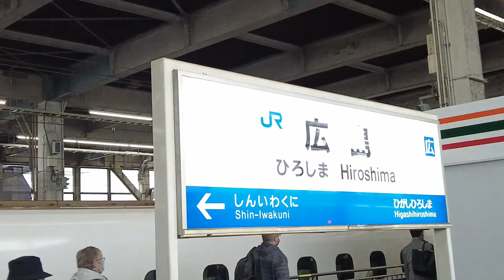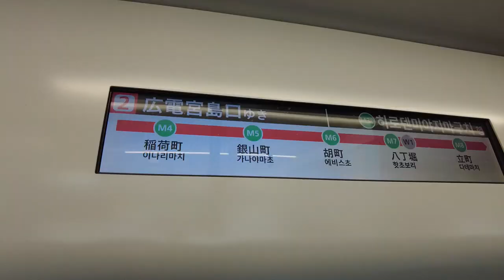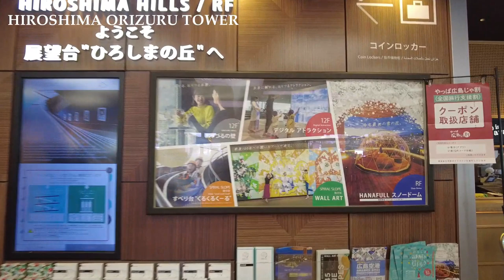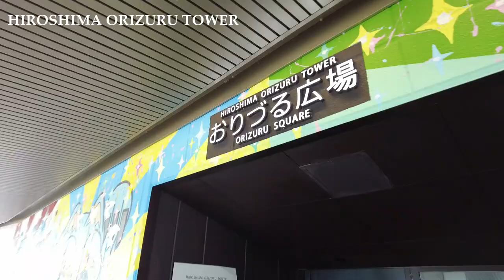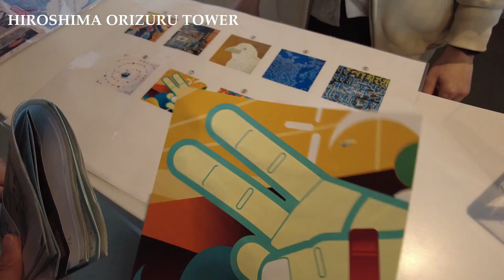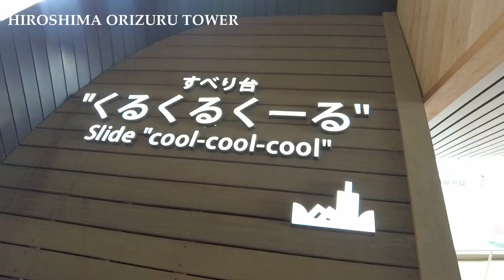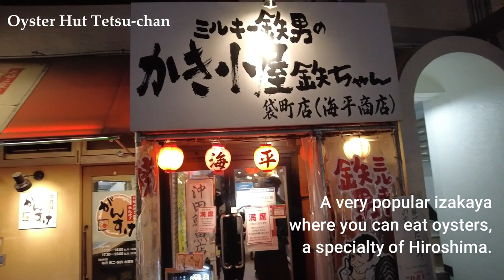A Trip to Hiroshima, A City of Peace And Creativity | Early Spring in Japan | Atomic bomb dome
Hello everyone! Please watch with subtitles.
Hiroshima Prefecture is the place where the first atomic bomb was dropped in the world. Over the years, it has been rebuilt into a splendid city.
Filming was prohibited at the Hiroshima Peace Memorial Museum, so please come and visit Hiroshima.

I would be happy if you could see the wonderfulness of the city of Hiroshima through our videos.

0:39 Accommodation for today
1:00 Scene in front of Hiroshima Station
1:48 Okonomiyaki lunch in "Hakkang"
3:47 Atomic bomb dome
4:30 Hiroshima Orizuru Tower
10:22 Hiroshima Peace Memorial Park
10:51 Light of Peace
11:09 Hiroshima Peace Memorial Museum
11:57 Oyster Hut Tetsu-chan

Downloading the video, sharing and secondary editing are prohibited.

Music Detail